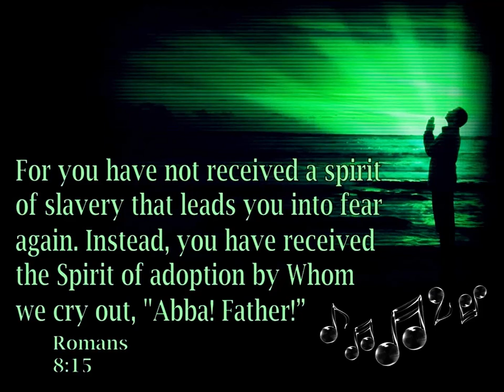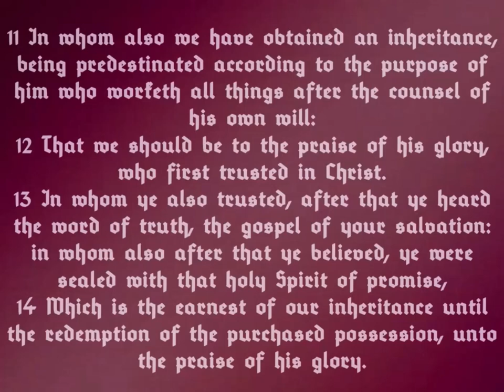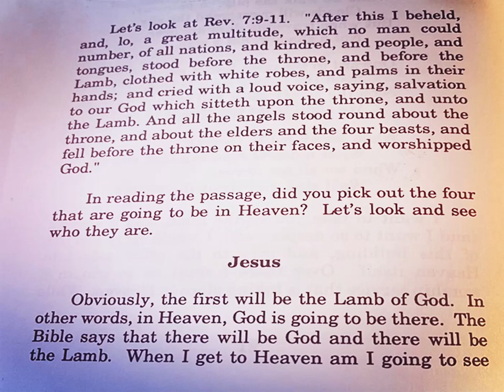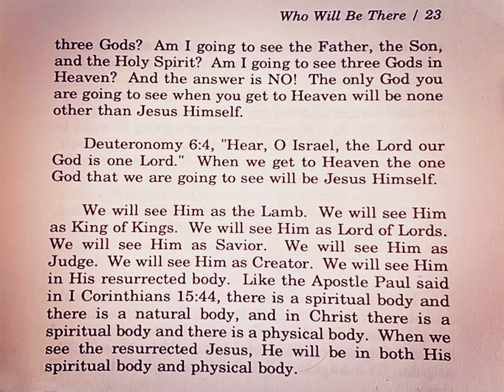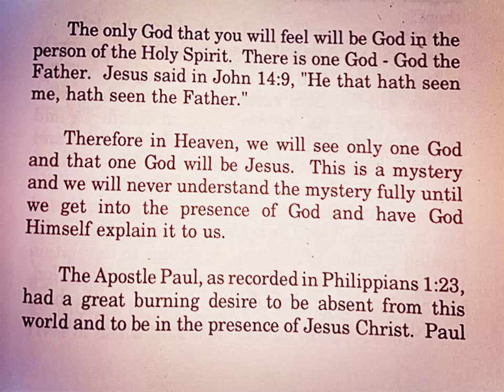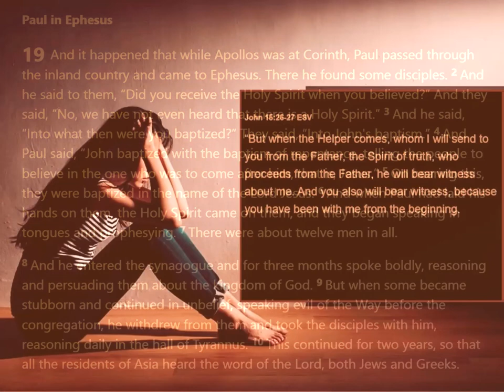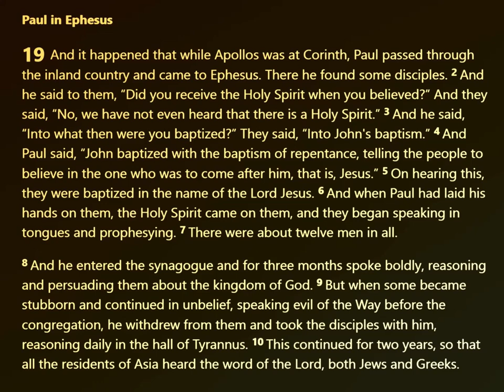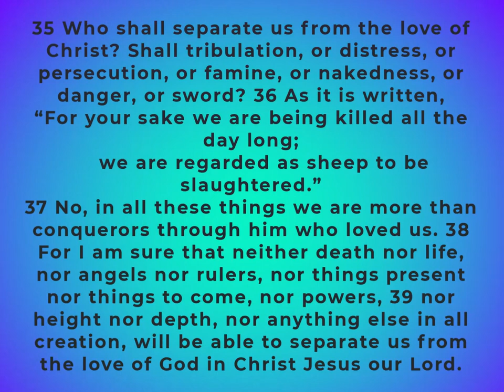The Book of Acts → Part 47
† Acts 19.1-10 The Holy Spirit